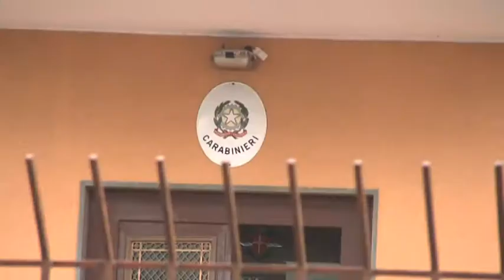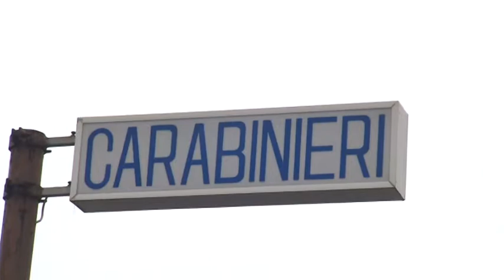Cacciatore spara ad un abitante di Tavolara 021017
Versa ancora in gravi condizioni il 47enne ferito ieri da un cacciatore a Tavolara dopo una lite.